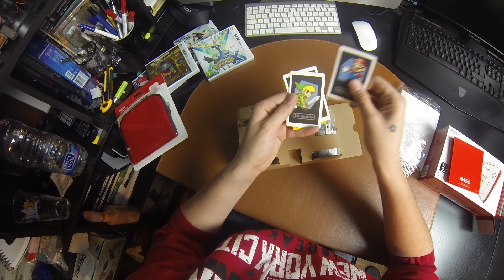UNBOXING Nintendo 2DS - ¡¡¡¡Sorteo Navideño!!!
Recordad: Follow y mención a @toniemcee con el hashtag 2DS y el motivo por el cual quieres una Nintendo 2DS con Pokemon X. Tenéis todo el fin de semana, el plazo termina el domingo 15/12/2013 a las 23:59h.

Si te sabe a poco lo que vives aquí, te recomiendo que pases por el canal de GAMEPLAYS donde juego diariamente a muchos títulos variados.

Los 'Me Gusta' son un regalo para mi, si lo compartes, doblemente mejor.

Leo casi todo lo que me mandáis, desde vídeos, canales, sugerencias, felicitaciones, o cualquier tipo de mensaje, siempre los leo. Si me gusta, comentaré el video con mi opinión.

Si quiere hacerme alguna consulta o contactarme para cualquier motivo profesional, tienes mi e-mail arriba.

Gracias amigos por estar suscritos.